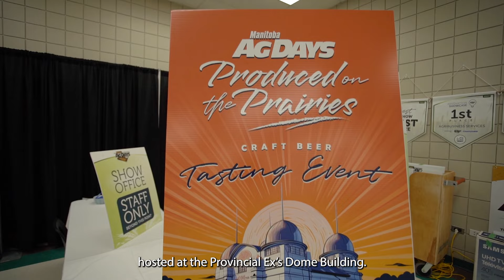Setup day at Manitoba Ag Days 2024.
Setup is complete and we're ready to welcome the ag community to the Keystone Centre!